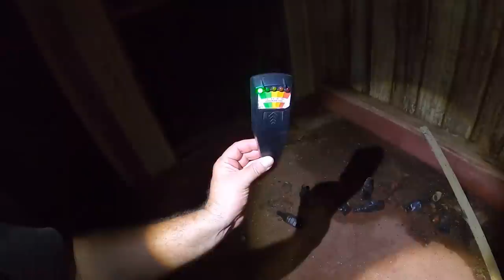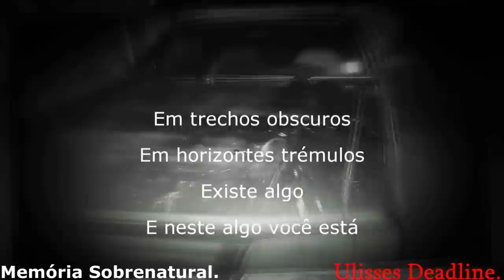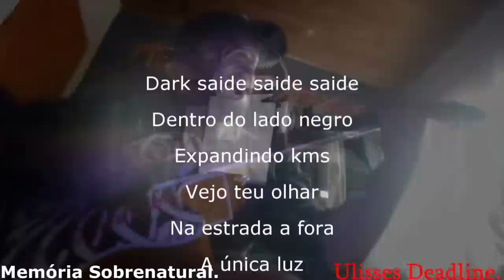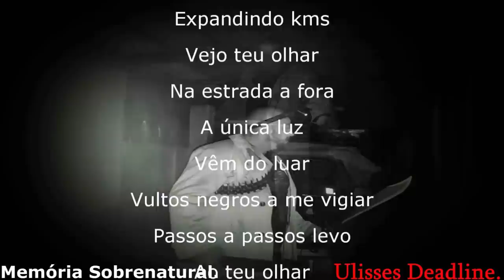entidade diabólica arremeçou aparelho k2 na minha frente